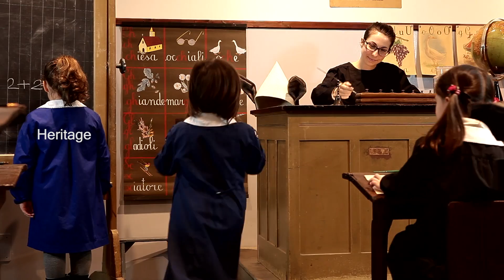Insiemenelfuturo unimc - ENG